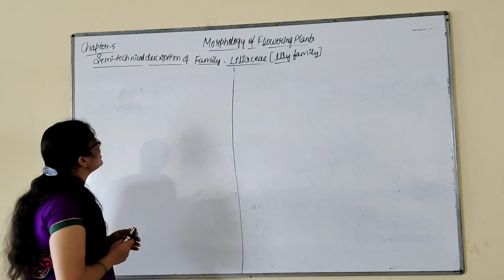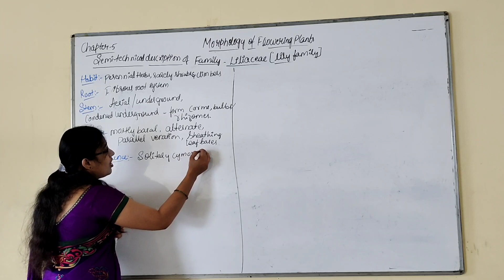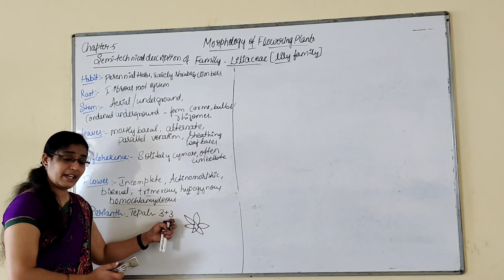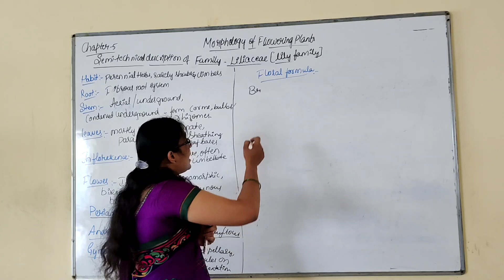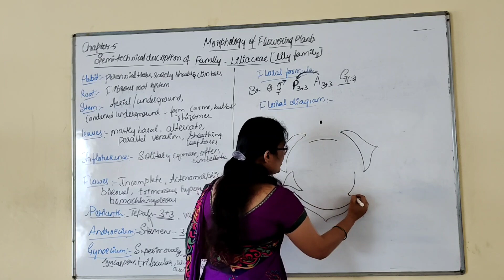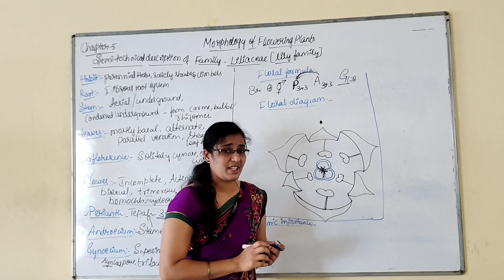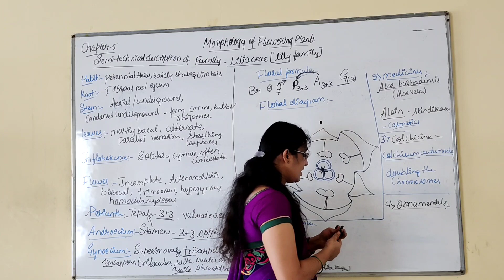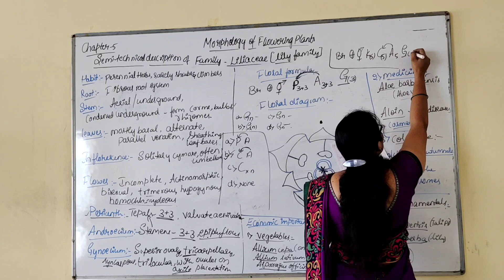MORPHOLOGY OF FLOWERING PLANTS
Family- Liliaceae